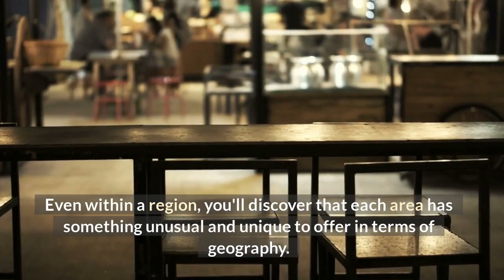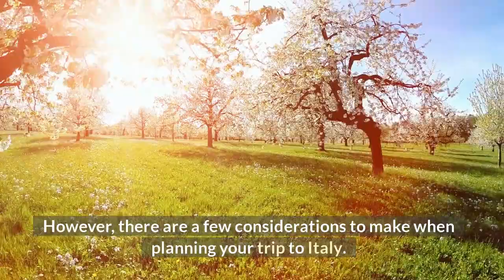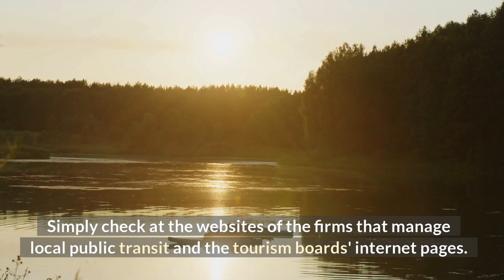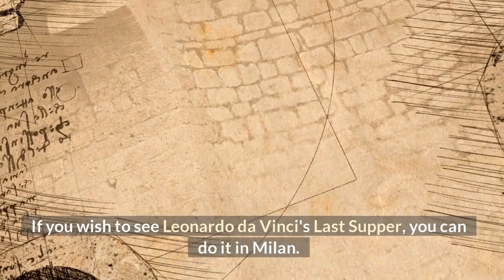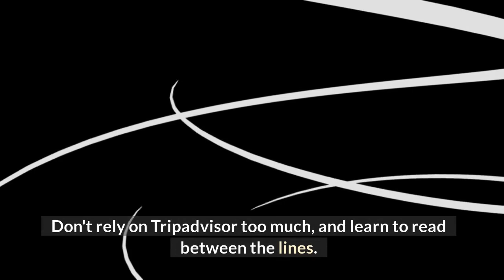Tips for traveling to Italy for the first time - Best Travel Deals @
At Tripsandguides, we believe in the power of travel — and in helping you make the most of every trip. We can help you make the right choice when you shop for hotels, restaurants, and attractions. You'll also find low airfares, free travel guides, worldwide vacation rental listings, popular forums with advice about virtually every destination, and more.